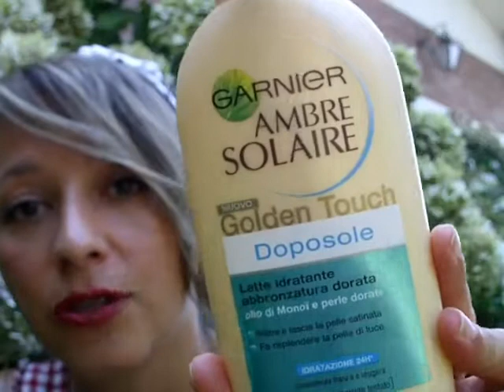Prodotti per l'estate!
Ragazze tra qualcheora parto..in questo video vi faccio vedere un pò di cose che mi sono portata con me!
Per il vlog se non dovesse esserci abbastanza ricezione x caricare il video lo farò al mio ritorno..ma io ci spero!vi mando un grossissimo bacio e auguro a tutte buone vacanze!